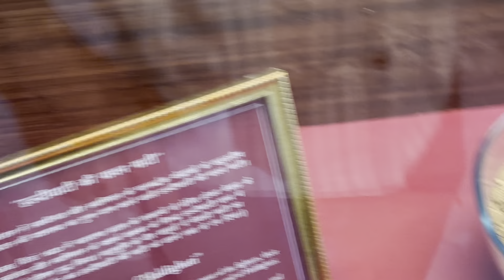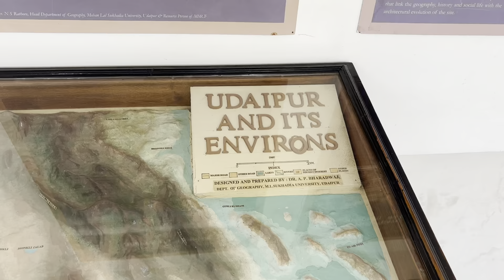City Palace, Udaipur😍|| Episode 5❤️|| Explore Rajasthan🐪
Ram Ram Bhaiyo❤️ Ye humara 74 vlog hai. Vlog ko LIKE or SHARE krde . Or COMMENT Box me humin apni rai de. PLEASE SUPPORT US🙏🏻

Your Quaries :-